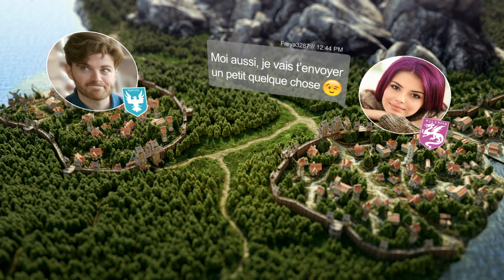MOTARD FRANÇAIS vs QUOTIDIEN | Aomid Double V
Installez Vikings War Of Clans et gagnez 200 pièces d'or et un bouclier !
Pour Passer sur la chaîne 100% MOTOS ou contacte-moi sur Facebook ou par Mail.
Le travail de 100% MOTOS consiste à ajouter des commentaires, des récits, d’effectuer des montages, des miniatures pour améliorer et promouvoir des vidéos déjà existantes dans un but humoristique ou/et préventif avec de la sensibilisation à la sécurité routière et comme objectif est d'établir un rapport "gagnant/gagnant" en aidant les créateurs à promouvoir leurs chaînes.
TOUTES LES VIDÉOS PRÉSENTES SUR CETTE CHAINE SONT MISES AVEC L'AUTORISATION ET A LA DEMANDE DE LEURS PROPRIÉTAIRES.

Voici les liens vers les posteurs originaux des vidéos, un grand merci à eux, pour le partage et leurs autorisations :

TOUTES LES VIDEOS DE CETTE COMPILATION ONT ETE MISES AVEC L’AUTORISATION DE LEURS AUTEURS ORIGINAUX.

Tous les commentaires haineux ou vulgaires seront automatiquement supprimés et leurs auteurs bannis.

Si tu as lu jusque-là mets un « V » dans ton commentaire !